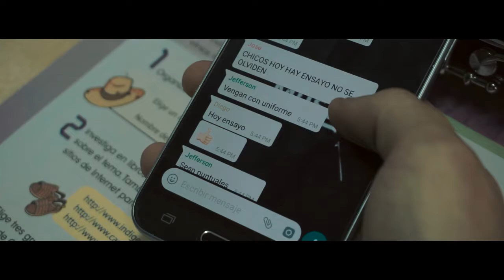Should You Buy The Sony a6400? + Sigma 16mm 1.4 (Cinematic Test Footage ) video test music school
Pre-Order the Sony a6400:
Amazon (+ Kit Lens)
Sigma 16mm 1.4

sony a6400 sony a6400 vs a6500 yc imaging sony a6400 video test ycimaging sony a6400 review sony a6400 camera sony alpha